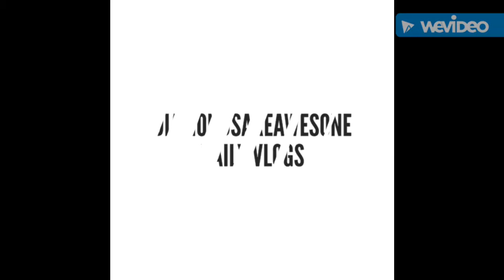First Edited Video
I hope you enjoyed this video it might not seem like I really tried hard to edit this but I truly did I'm sorry if you didn't like it but I tried as hard as I could to make it look good and I really hope you enjoyed it